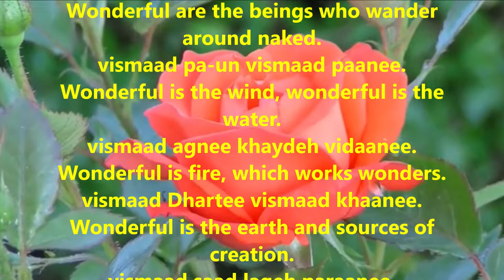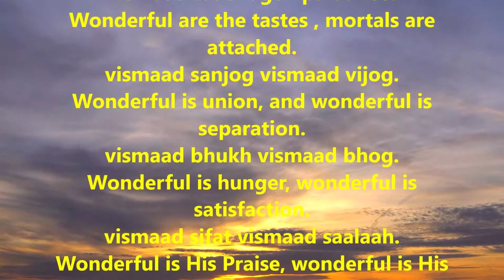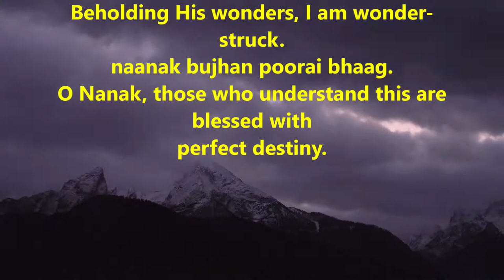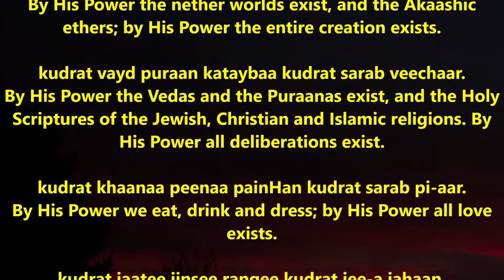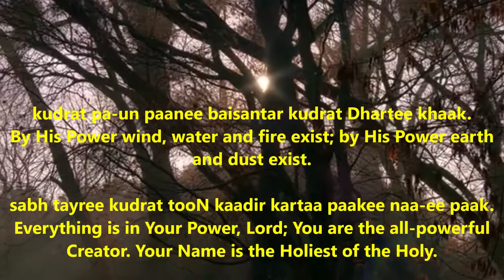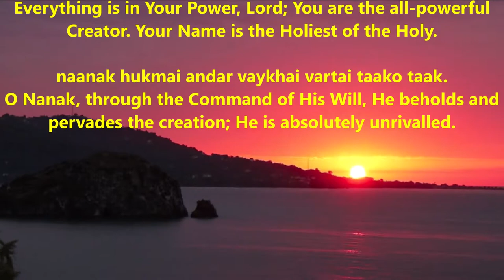Vismaad (Wonderful) & Kudrat in the words of Sh. Guru Nanak salokas pages 463/464 of Sh.Granth Sahib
2 Salokas by Guru Nanak Dev ji combined where he takks about the wonders of Nature and her creator.